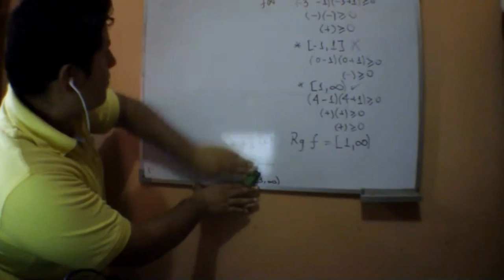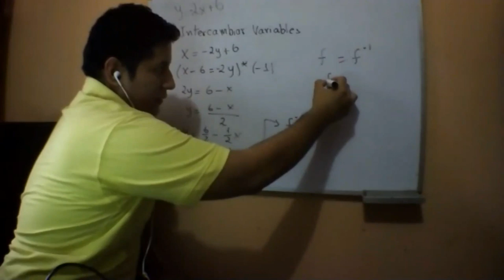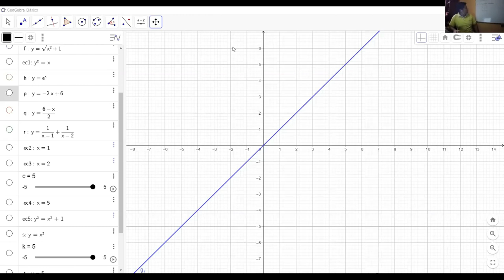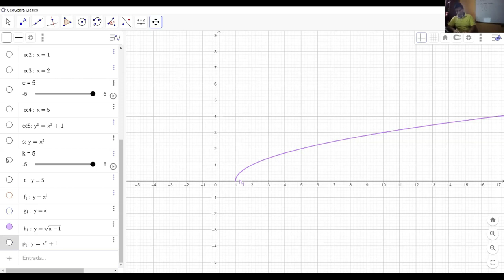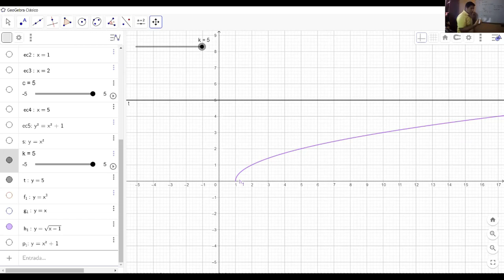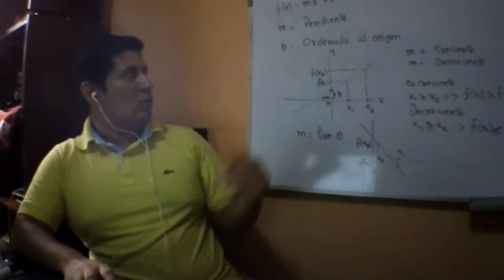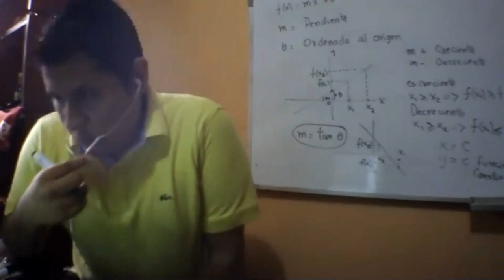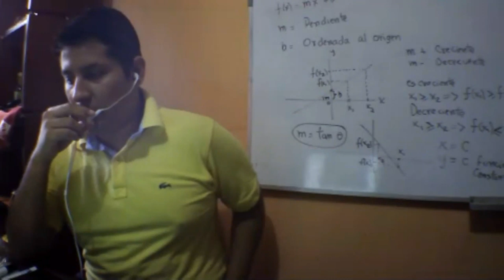Capacitación MAC - Cálculo I 1/3 D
Conocimientos elementales para cursar Cálculo I - Gustavo Torres